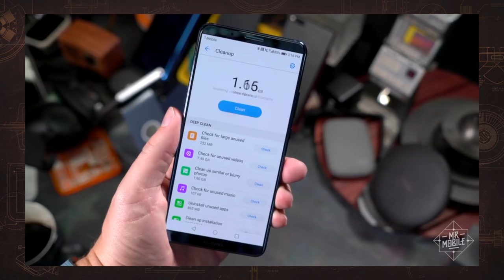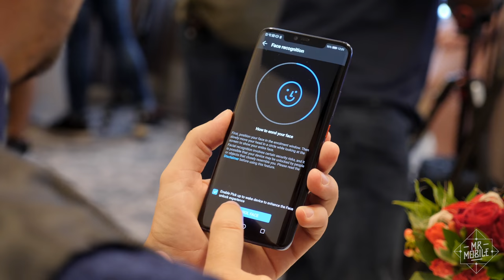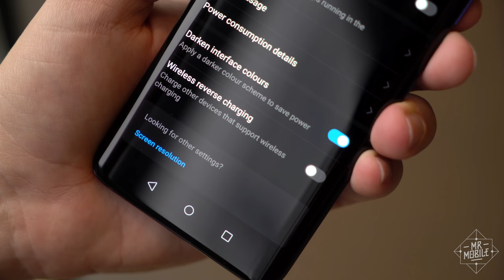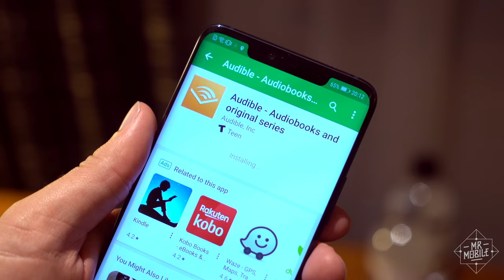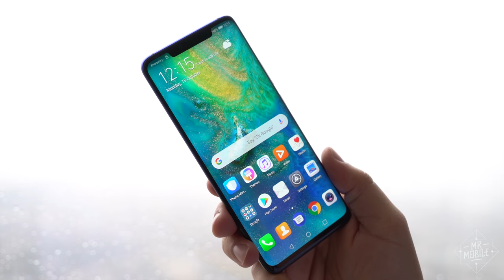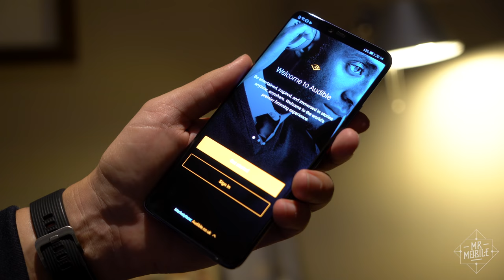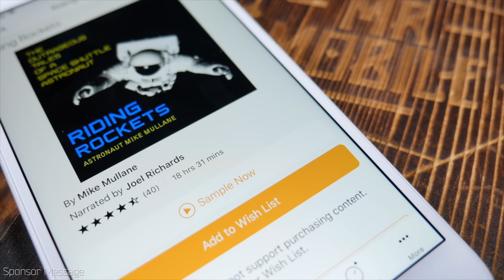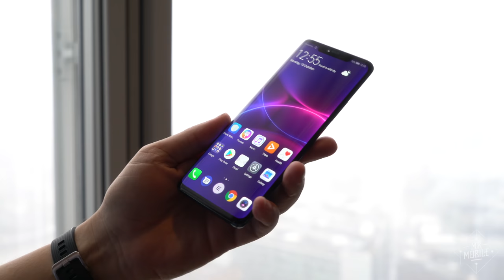Huawei Mate 20 Pro Hands-On: The Phone I Crossed An Ocean For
[HUAWEI MATE 20 PRO HANDS-ON]

True story: Huawei offered –twice– to fly me to London to spend a week with the Mate 20 Pro ... and each time I told them “thanks, but October is much too busy.” Then I actually got to see the Mate 20 Pro at an early briefing in New York City – and halfway through the meeting I told them I'd changed my mind. Because when a company builds this much camera capability and this many features into a phone that won't be sold in the United States ... a week spent with it in a market where it *will* be sold is the best way to understand it. (That's my official answer, anyway. My unofficial one: I think the Mate 20 Pro may have the smartphone camera I've been waiting for all my life. I needed to put it to the test.)

In the meantime enjoy the early look after a few hours with the phone in this Hands-On, and don't forget to get Android Central's take too!

[ABOUT MRMOBILE'S HUAWEI MATE 20 PRO HANDS-ON]

MrMobile's Huawei Mate 20 Pro Hands-On was produced following several hours with several Mate 20 Pro review devices at media briefings in New York City and London. Preproduction devices running prerelease software. All conclusions preliminary pending full Huawei Mate 20 Pro review.

Huawei provided travel and lodging for certain media attending the launch of the Mate 20 Pro, including MrMobile. No other compensation was sought or provided.

Additional footage courtesy Android Central. See the Android Central Mate 20 Pro Hands

[MUSIC]

[SOCIALIZE]